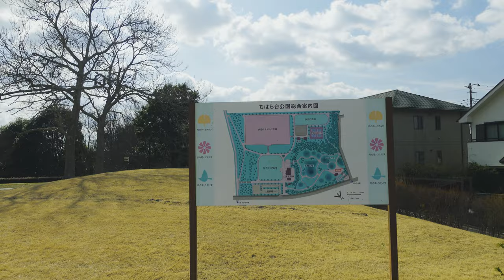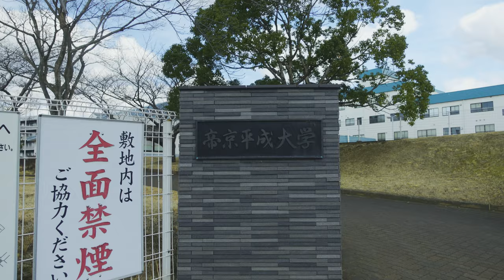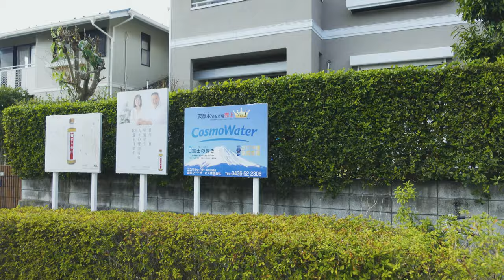ちはら台→おゆみ野散歩①【4K】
京成線の終点のちはら台からおゆみ野まで散歩しました。
梅や河津桜が咲いていて綺麗です。

【目次】
0:00:00 OP
0:00:03 ちはら台駅周辺
0:09:45 ちはら台駅→ちはら台公園
0:13:16 ちはら台公園
0:22:14 ちはら台公園→遊歩道
0:25:05 遊歩道①
0:35:19 卯月公園
0:37:07 遊歩道②
0:42:02 上田電鉄の車両
0:42:42 遊歩道③

【撮影日】
2021/02/13

【リンク】
ちはら台公園

【消費カロリーと距離】
距離：12.68km
消費カロリー：655kcal

【撮影機材】
カメラ：ソニー Vlog用カメラ VLOGCAM ZV-1

I took a walk from Chiharadai, the last stop on the Keisei Line, to Oyumino.
The plum trees and Kawazu cherry blossoms are in bloom and beautiful.

【Contents】
0:00:00 OP
0:00:03 Around Chiharadai Station
0:09:45 Chiharadai Station→Chiharadai Park
0:13:16 Chiharadai Park
0:22:14 Chiharadai Park→walkway
0:25:05 Boardwalk (1)
0:35:19 Ugetsu Park
0:37:07 Boardwalk 2
0:42:02 Ueda Electric Railway cars
0:42:42 Boardwalk 3

【Date taken】
02/13/2021

【Link】
Chiharadai Park

Calories burned and distance
Distance: 12.68km
Calories consumed: 655kcal

Photography equipment
Camera: Sony Vlog camera VLOGCAM ZV-1

SD Card: KLEVV microSDXC 256GB UHS-I U3

Protective Film: HAKUBA Digital Camera LCD Protective Film MarkII SONY VLOGCAM ZV-1

This is a channel where I walk around a lot of places for the purpose of dieting.